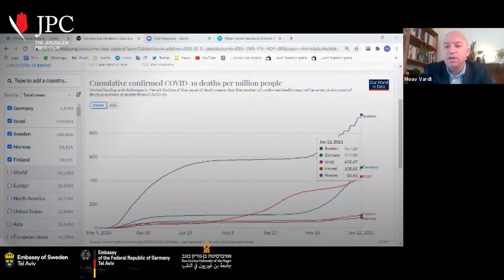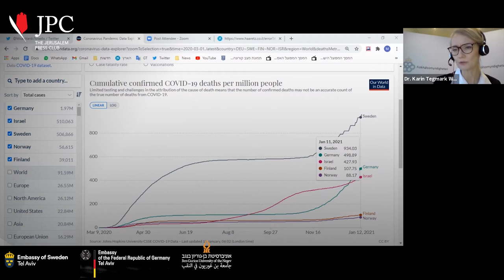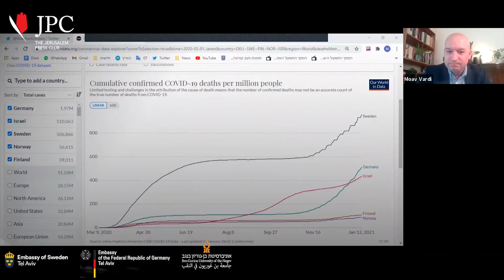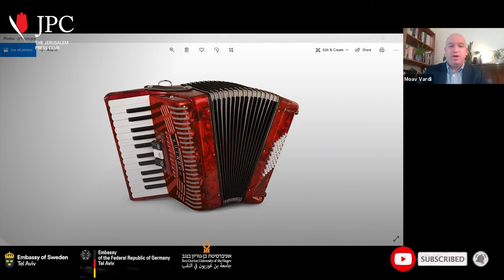What is the Global Pandemic Policy in 2021?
A special JPC webinar with leading health officials advising the German, Swedish and Israeli governments over the current crisis.

**With the support of the Genesis Prize**

HOST:
Mr. Moav Vardi | Chief international correspondent, KAN (Israeli Public Broadcaster)

SPEAKERS:
Prof. Lothar H. Wieler | President of the Robert Koch Institute in Berlin, the national public health institute in Germany, that has been giving an assessment of the situation since the beginning of the Corona crisis.

Dr. Karin Tegmark Wisell | Head of the Swedish Public Health Agency's Department for Microbiology. Tegmark Wisell has been a regular representative of the authority at daily press conferences on the crisis.

Prof. Nadav Davidovitch | Director of Ben-Gurion University of the Negev?s School of Public Health. He is also a member of the experts Committee handling the Corona Crisis and the official Israeli Representative to the Executive Committee at the European Public Health Association